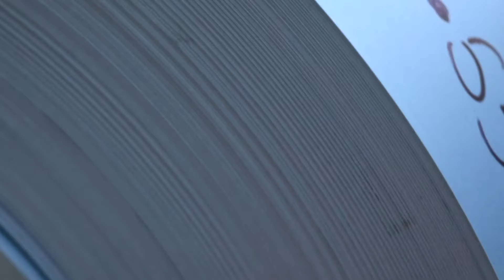Bretts Timber & Hardware takes on steel framing with Scottsdale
Find out why this 100 year old timber framing business decided to offer steel framing as a choice to their customers...